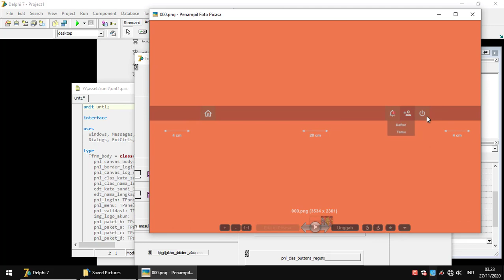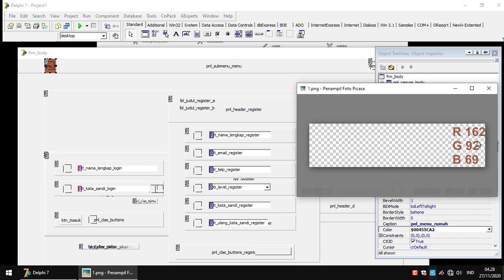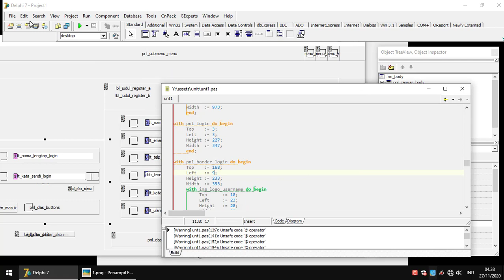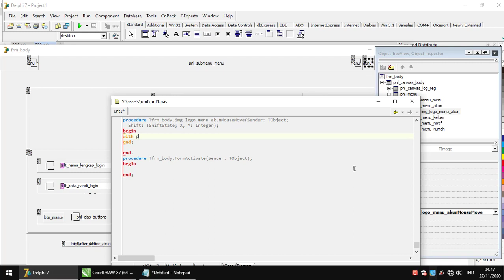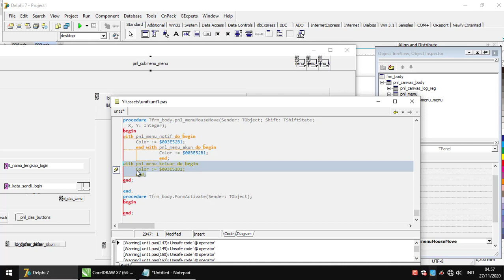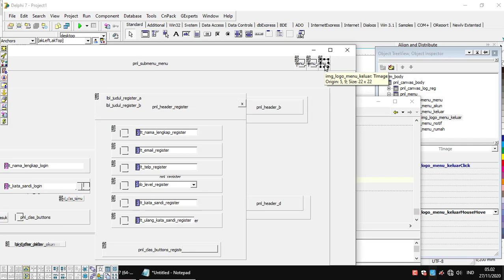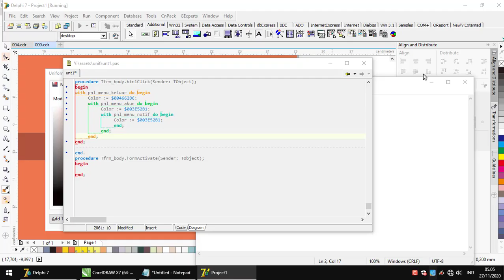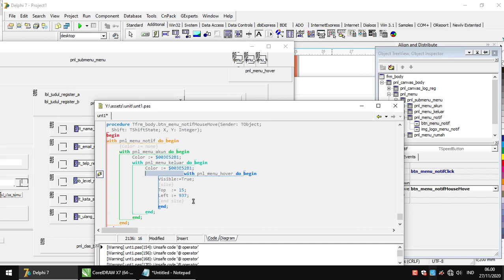DELPHI BAG12 DROPDOWN